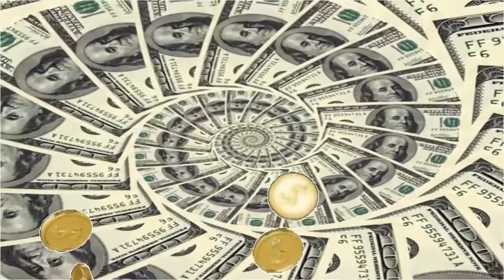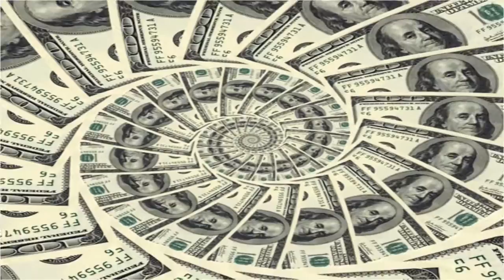Money Circle of Abundance and Prosperity | Removes Money Locks | Attract Wealth | 174Hz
Money Circle of Abundance and Prosperity To Removes Money Locks and Attract Wealth | 174 Hz that was make for you to attract unlimited blessing why sleeping or awake.

This attract money subliminal has work for many before posting it here for you to have free access to watching and sharing it with your friends because it has help many to receive unexpected money.

A remove money blocks frequency that was programmed to work for you during the day or at night while sleeping and contains 888 hz frequency.

Attract wealth while sleeping is now made available for every one who want to get rich quick and stay rich for every.